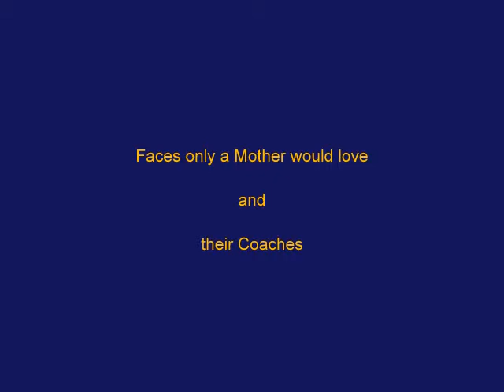Faces of the Jr Wildcats A team - 2009